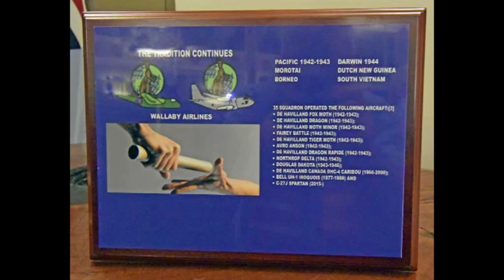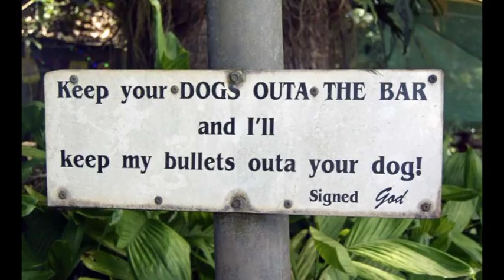35Sqn Freedom City